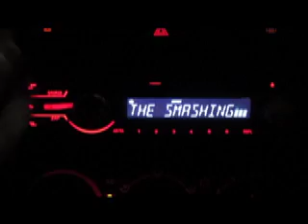IS TROPICAL dj set Milan